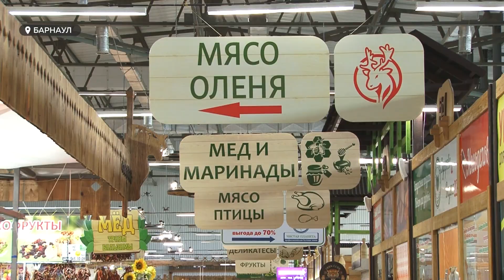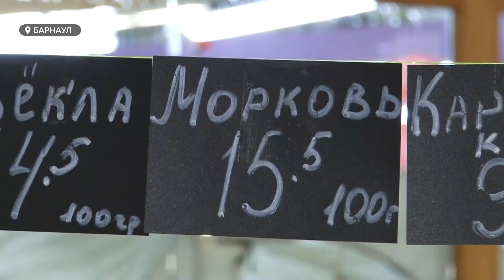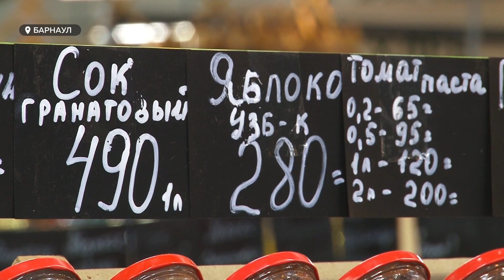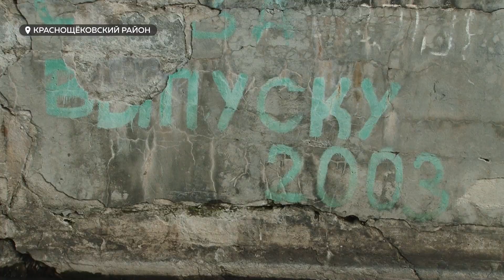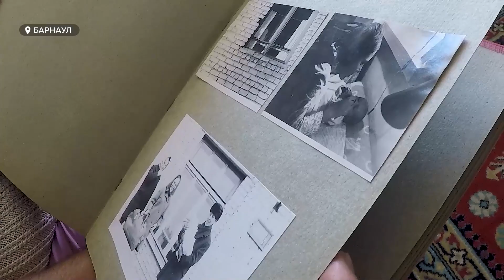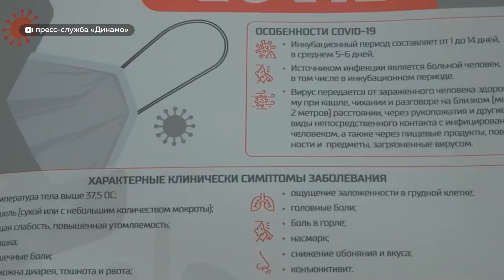«День с Толком». 08.07.2021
Смотрите в выпуске:
- Морковь дороже бананов, а инфляция побила пятилетний рекорд. Стоит ли ожидать скорый финансовый кризис? И что может стать подушкой безопасности для жителей нашего края?
- Малой мощности и по образцу советской. Кто и зачем решил возродить ГЭС в Краснощековском районе?
- Сотни брачующихся. В день семьи, любви и верности аншлаг в алтайских ЗАГСах